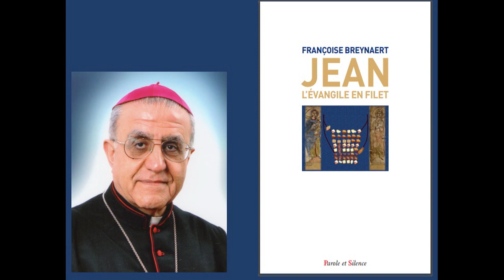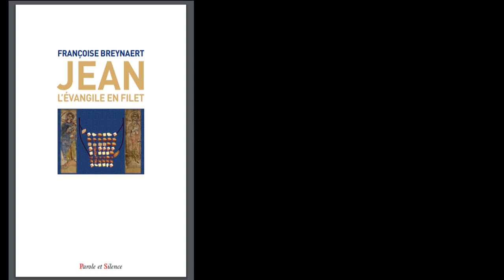20. Jean : l'évangile en filet. Fil vertical D : Qourbana (offrande sacrée, rencontre)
Françoise Breynaert, Jean, l’évangile en filet, Parole et Silence, 8 décembre 2020, 28€, 470 pages.
foi-vivifiante.fr
Voici une exégèse complète de l’évangile selon saint Jean, et même révolutionnaire au sens où elle prend au sérieux ce que les Chrétiens de l’Eglise araméenne de l’Orient ont toujours dit (mais qu’on n’écoute pas encore vraiment en Occident) !
Elle rend enfin accessible à tous, pas à pas, l’oralité particulièrement riche de cet évangile composé par l’apôtre en araméen à la manière d’un filet, c’est-à-dire en vue d’être médité selon la lecture horizontale habituelle, ou verticale, ou même autre encore : c’est le secret encore trop méconnu de sa structure. Ces diverses lectures révèlent des aspects insoupçonnés ou seulement entrevus du mystère du Christ et de celui de l’histoire. Elles font redécouvrir en particulier le vrai sens de l’histoire, qui est révélé et qui est encore si méconnu aujourd’hui.
Au début de ce livre d’exégèse, on trouvera une longue introduction présentant la question de l’oralité, d’abord en général, puis relativement aux trois évangiles synoptiques, et enfin à la logique de composition propre à Jean.
Pour comprendre celle-ci, Fr. Breynaert retrace alors les trois étapes de sa formation :
♦ le témoignage premier de Jean (en alternance avec Pierre) et ses récitatifs,
♦ la première structuration en collier « filet » (beaucoup d’exégètes ont subodoré en effet l’existence de deux étapes),
♦ et la structuration en « filet » définitif, actuel.
Un Prologue, ou « shouraya » araméen, introduit aux diverses lectures de l’évangile, tandis que le fameux chapitre 17 constitue son « houtama » (ou épilogue qui « scelle »).
Cette étude s’enracine dans la lignée des recherches françaises du P. Marcel Jousse puis de Pierre Perrier, comme le rappelle dans la préface Mgr Thomas Yousif Mirkis, archevêque chaldéen de Kirkouk et de Sulaimanyah (Irak) :
« Ce livre constitue un cadeau au bon moment. Il nous ramène à l’essentiel de ce qui a fait le fondement du Christianisme : c’est la parole – le récit – qui faisait foi. Ce récit est transmis par une communauté vivante. Et malgré tous les malheurs qui vont se succéder ultérieurement, cette parole va se maintenir. […]
L’analyse que fait Françoise Breynaert est en continuité avec la démarche importante mais balbutiante du début des années 1960 (P. Marcel Jousse), et qui prend force de nos jours, quoiqu’elle soit combattue par certains « spécialistes » académiques. Elle est un peu en dehors des sentiers battus ou même marginale, « sans fondements » aux yeux de certains. Mais pour ceux qui s’y penchent, sans aprioris idéologiques, c’est une découverte de nos traditions syro-chaldéennes, une révélation étonnante qui éveillera certainement toujours plus d’intérêt, encore et encore. »